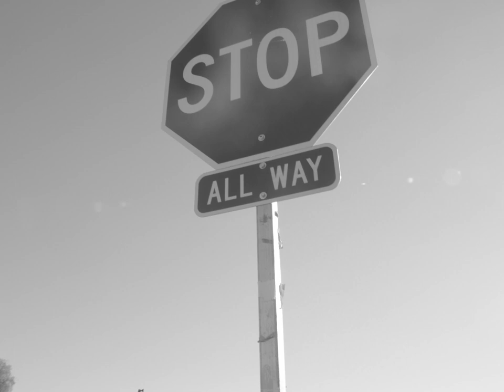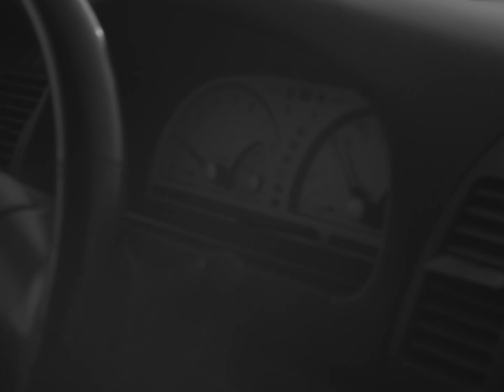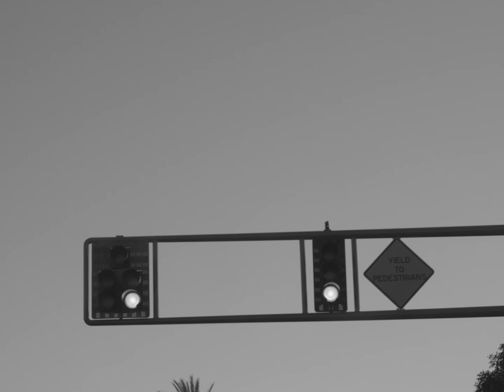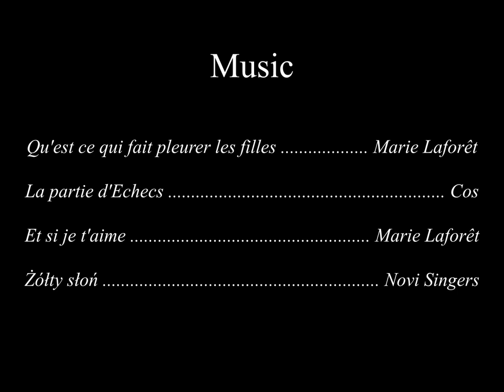ARIANNA (a short film)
my 2nd short film.

i would like to extend a very special thanks to Ollie Slade and Ramon Gomez for their roles in this collaborative effort.

Soundtrack (in order):
Qu'est ce qui fait pleurer les filles - Marie Laforêt
La partie d'échecs - Cos
Et si je t'aime - Marie Laforêt
Żółty słoń - Novi Singers
Lady Luna - Nora Orlandi
Arianna - Nora Orlandi
Angel - Ike Reiko
ARIANNA Theme - Julian Hicks
Persephone's Jive - Nucleus
Speaking For Myself, Personally, In My Own Opinion, I Think... - Nucleus
Chanson d'un jour d'hiver - Cortex
Wujek Gucio - Novi Singers

THIS FILM/VIDEO/POST IS NOT MONETIZED.
NO PROFIT IS BEING MADE OFF OF THIS FILM,
OR FROM THE USAGE OF THE MUSIC/LOCATIONS.